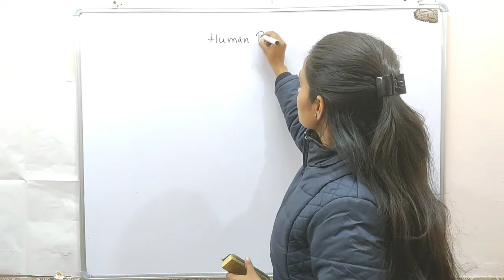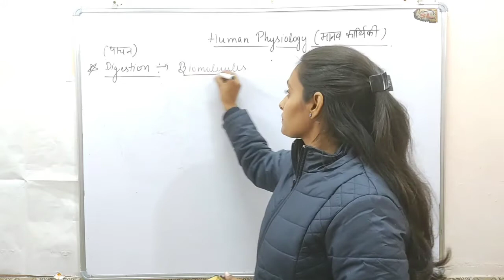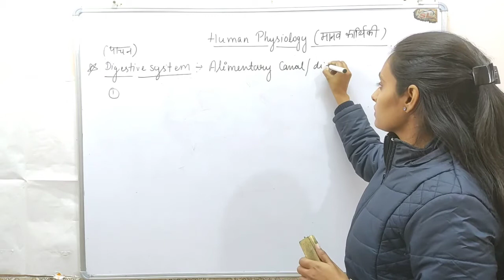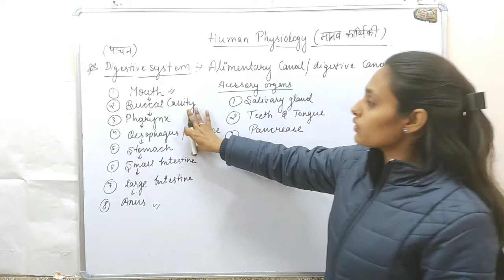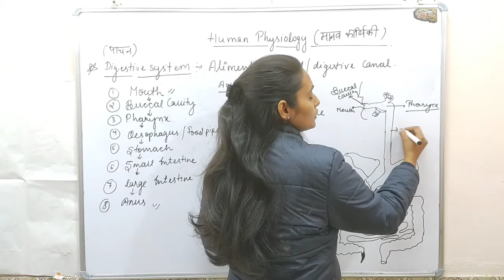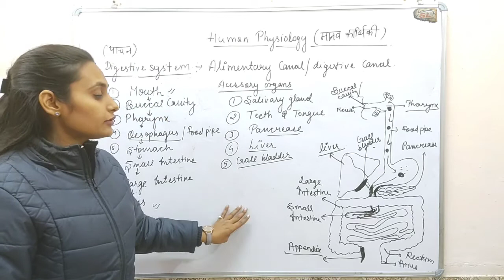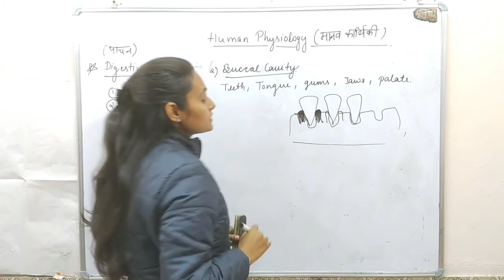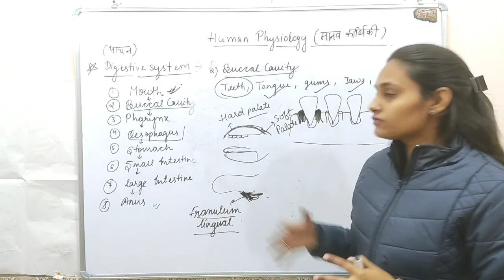Biology- Lecture 16- Digestive System l General Science l RRB NTPC l SSC l Competitive Exams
In this video we will be learning about digestive system in human physiology and everything related to it. The video will be very helpful for the students preparing for various competitive examinations such as RRB NTPC, SSC CGL, SSC CHSL, etc.